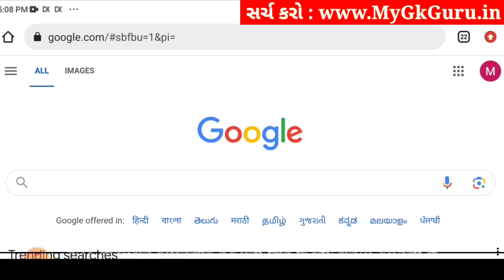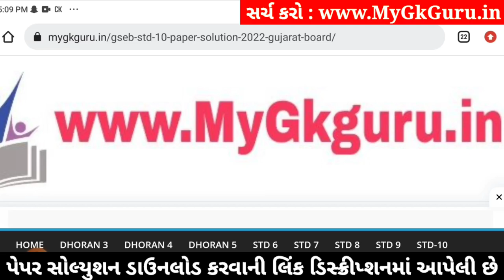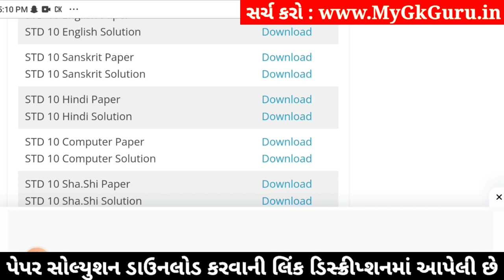Std 10 Sanskrit Paper Solution 2024 80 Marks, Std 10 Sanskrit Second Exam Paper 2024, Sanskrit Paper